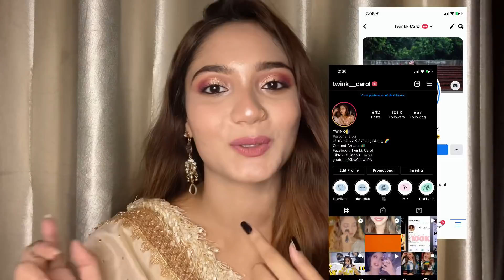Eid Makeup 2021 | without eyeliner/fake lashes | for beginners | Twink Carol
hey guys! So after a long time I’m back with another makeup tutorial! Specially for beginners! Hope yall like my video and if you do so,